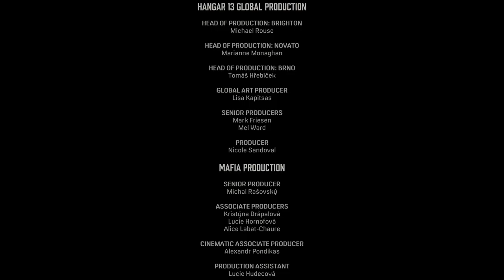Mafia Part 7 (THE END)